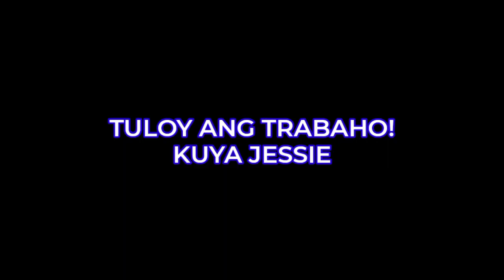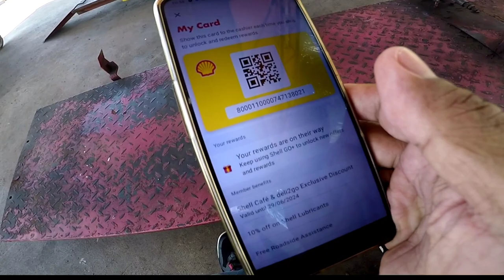TIPID TIPS | MAY BAYAD DATI, NGAYON LIBRE NA! USING SHELLGOPLUS